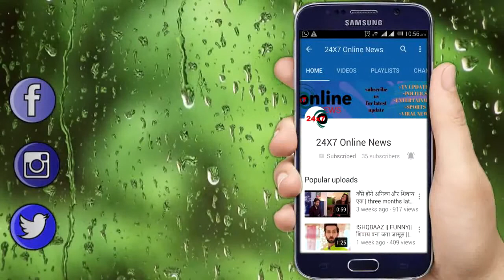HINA के गाने ने जीता फैंस का दिल, इस वजह से हो रहा खूब VIRAL